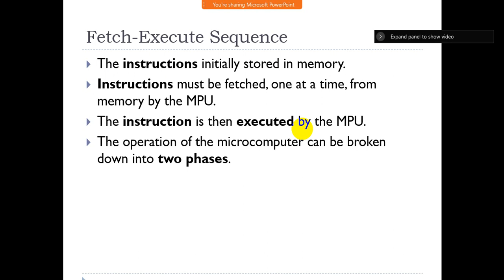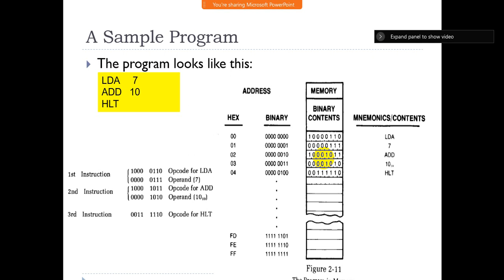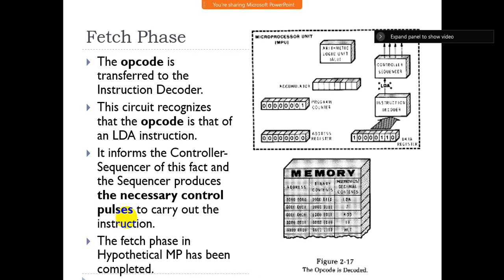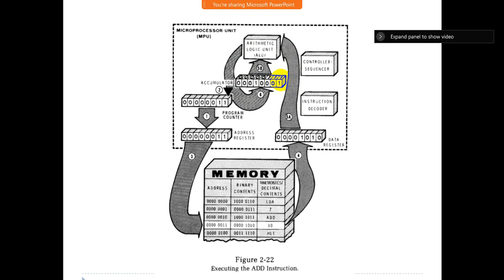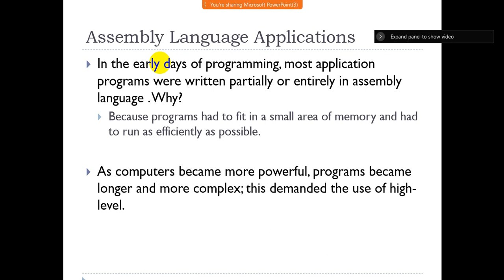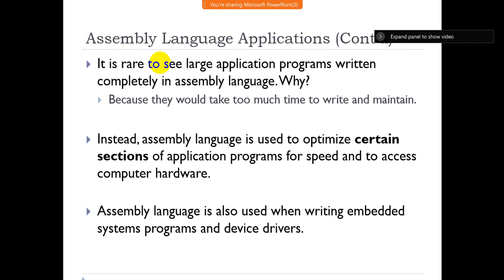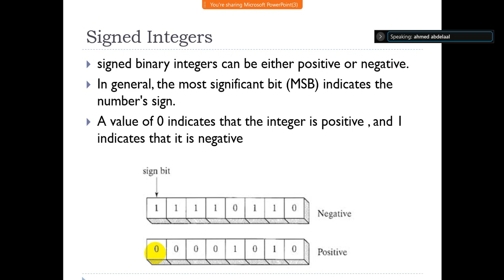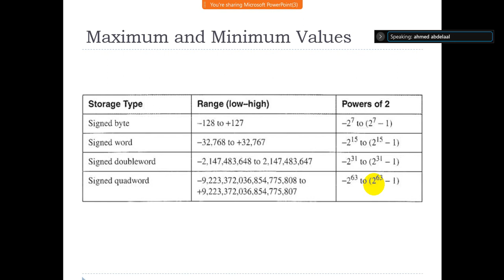Lecture No.2, Fetch and execute